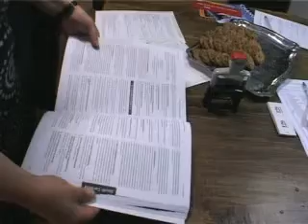American elections 2009 in The Netherlands - Amerikaanse verkiezingen 2009 in Nederland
This movie I made with a class mate to illustrate the will of American voters over sees and there strong will to vote.